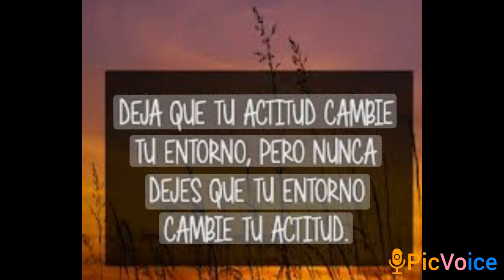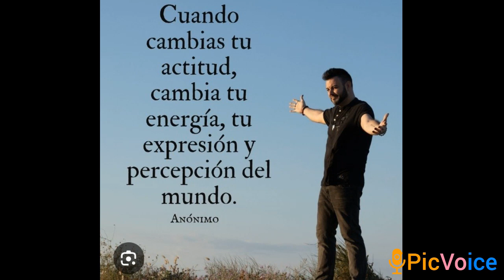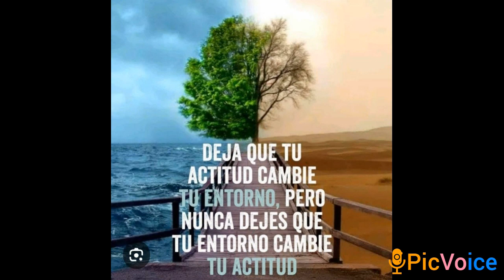14 de abril de 2024